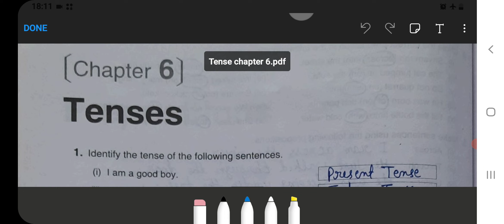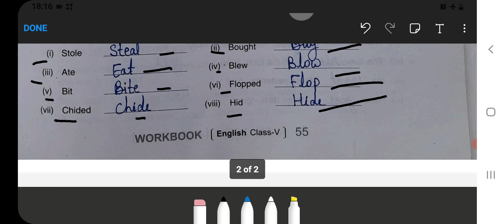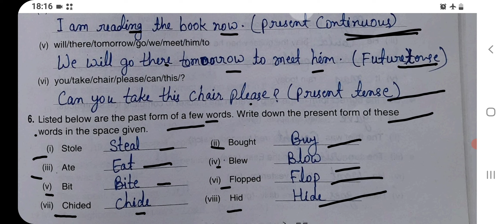Tenses Class‐5 Chapter‐6 English‐Grammer fully solved exercise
Class 1 :
English, Hindi, and Maths Combo set:‐
Class 2 :
Class 3 :
English, Hindi, EVS, and Maths Combo ‐
Class 4 :

tenses
are tensegrity tables stable
are tensei shafts good
are tense muscles bad
are tensen killable
are tenses part of grammar
are tenses parts of speech
are tenses grammar
are tense form
are tension immortal
can you mix tenses in a sentence
body tenses up and can't move
can you switch tenses in a story
how can i learn tenses easily
could which tense
could tense in english
would do tense
does chinese have verb tenses
will have to tense
do did done tenses
did termasuk tenses apa
did all tenses
did verb tenses
did in different tenses
where did the tenses come from
tenses of the word did
did verbal tenses
verb did in all tenses
do tense form
what do tenses as the form of a verb
how to do tenses in french
what do tenses mean
verb do tenses
how do tenses work
how do tenses work in spanish
how to do tenses in spanish
how to do tenses in german
does tenses mean
what does tenses mean in english
what does densest mean
what does tenses up mean
how does tenses work
what does tenses do
why does tenses exist
how many tenses does english have
how many tenses does spanish have
had tenses apa
have had tenses
has have had tenses
would have had tenses
will have had tenses
tenses had been
verb tenses had
when to use had in tenses
had better tenses
have tenses of verb
have tense forms
have tenses future
does chinese have tenses
does mandarin have tenses
do adjectives have tenses
does japanese have tenses
does indonesian have tenses
does korean have tenses
how tenses in english
how tenses change in reported speech
how tenses are formed
how tenses change in passive voice
how tenses are there
how tenses are used in english
how many tenses in english
how many tenses are there
how many tenses in spanish
is tensest a word
is tenses part of grammar
is tenses grammar
is tenses correct
is tenses verb
grammar tenses
is tenses form
is tenses definition
what is tenses meaning
should tenses be capitalized
should tenses apa
use of should tenses
why should we learn tenses
what spanish verb tenses should i learn
what french tenses should i learn
should termasuk tenses apa
past tense of should
different tenses for should
was tenses apa
use of was tenses
usage was tenses
was and were verb tenses
was in all tenses
past tense
exercises tenses was were
sequence of tenses was
was future tenses
what tenses are there in spanish
what tenses are there in english
what tenses are there
what tenses are in english
what tenses are there in french
what tenses are used in direct speech
what tenses are in spanish
what tenses to use when writing a story
what tenses used in report writing
when tenses are used
when tenses apa
when tenses english
when using the perfect tenses of verbs
baby tenses up when excited
english tenses when to use
when a baby tenses up and shakes
tenses when writing
where to use tenses
where to use tenses in english
where present tenses
was+v3 which tense
has v2 tense
which tenses are most used in spanish
which tenses have passive voice
which tenses are most used in english
which tenses are used in passive voice
which tenses are used in spoken english
which tenses focuses on the result of the action
which tenses can be used together
which tenses are used in spoken french
which tenses to use
who many tenses are there in english
who many types of tenses
who uses tenses
who to learn english tenses
present tenses who
who invented tenses
did is used in which tense
has been used in which tense
is whose past tense
why tenses are important
why tenses are important in english
why tenses are difficult
why learn tenses
why teach tenses
verb tenses why
why to use tenses
why present tenses
why simple tenses
will tenses apa
will tenses english
will tense examples
will tenses meaning
will tense form
will tenses rules
future will tenses exercises
verb will tenses
future will tenses
would tenses apa
would tenses future
would tenses verb
if would tenses
used to vs would tenses
narrative tenses used to would
would have tenses
would in all tenses
would in different tenses